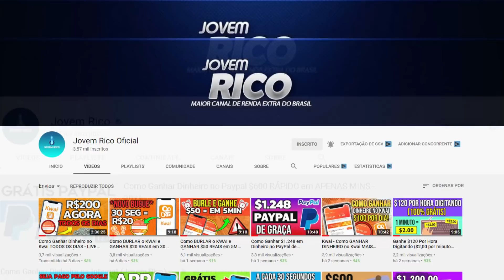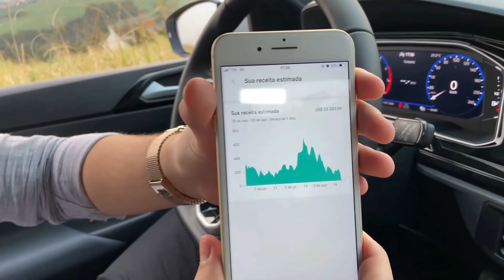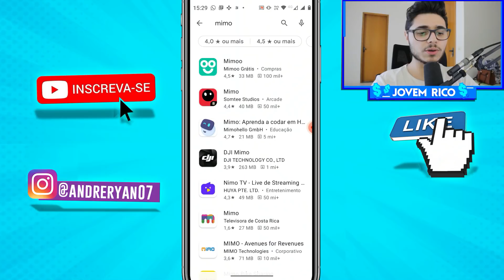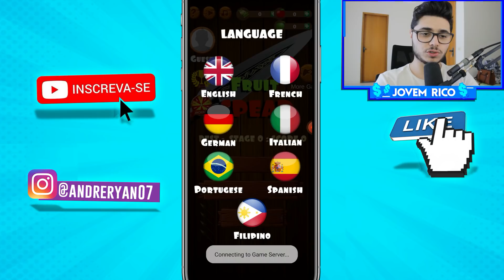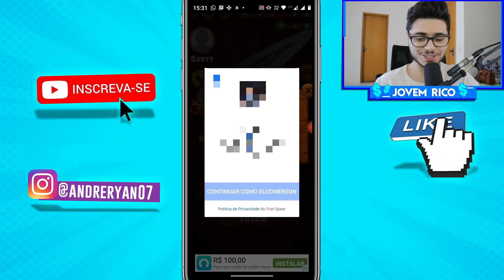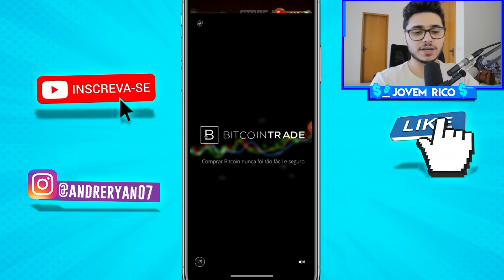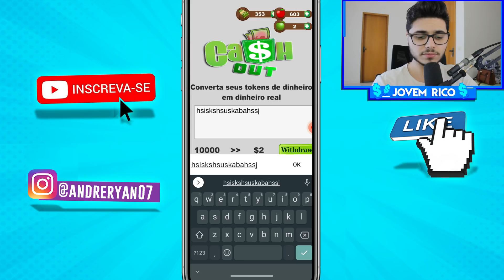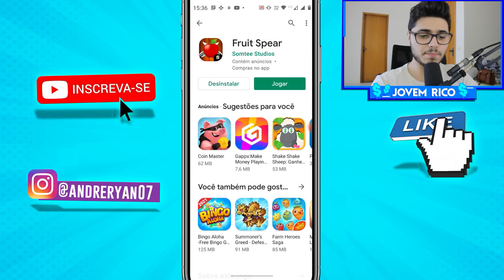[LANÇOU] 😱 APLICATIVO PARA GANHAR DINHEIRO CLICANDO NA TELA - Como Ganhar Dinheiro na Internet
✅ Evento gratuito te ensinando a copiar e colar e ganhar 10 MIL POR MÊS